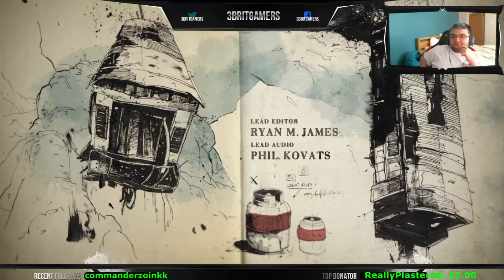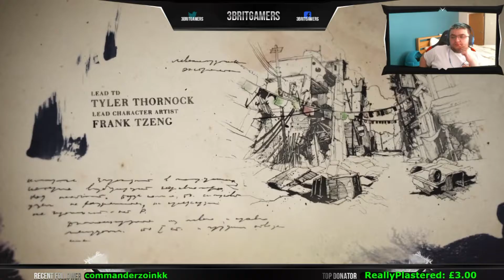Let's Play Uncharted 4: A Thief's End (Part 2)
Welcome to Part 1 of our play through of Uncharted 4: A Theif's End. Miniman_andy has been playing the story on stream and we are giving you the chance to re-watch them here. These will be weekly uploads until the end of the game.

We hope you enjoy and tune in every week for a new episode! Take care!

Hey guys! We've always wanted to upload content on here and also live stream what we play. Our Twitch.TV channel can be found at the end of our videos and also below. Hope you enjoy our videos + live streams :)